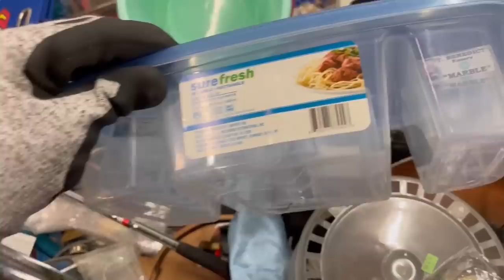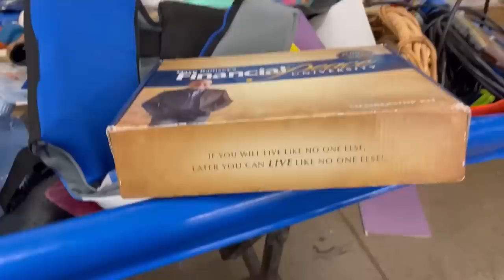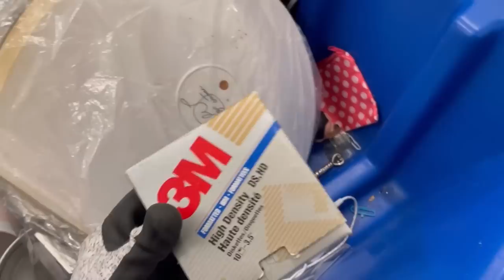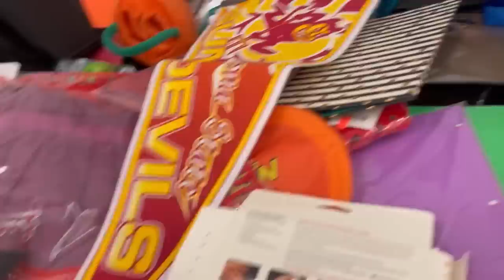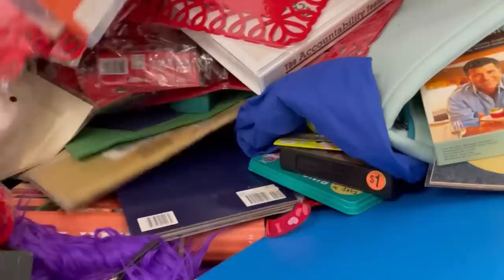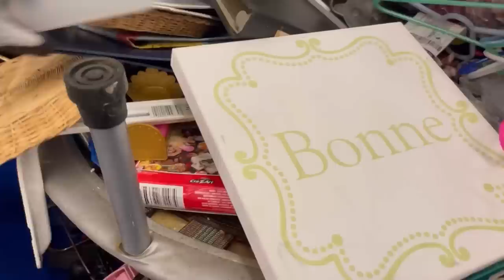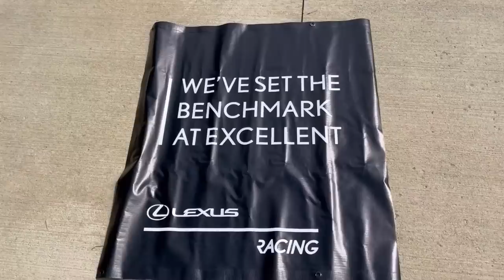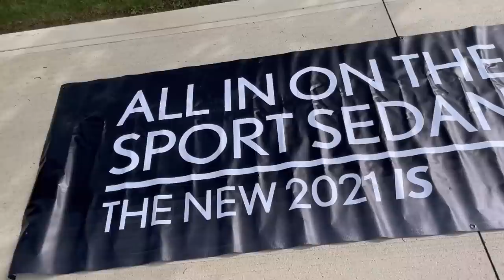Vintage Toy BOLO Found at the Goodwill Bins